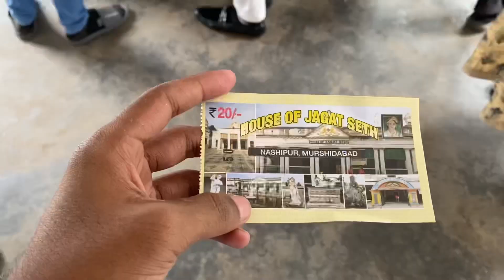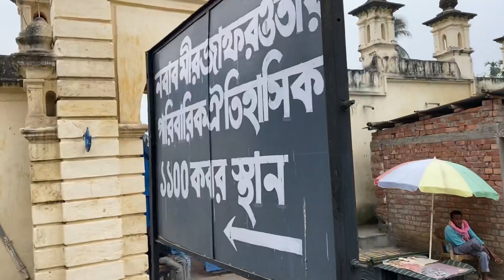Murshidabad all tourist places 😍|| full tutorial ❤️| travel in bus Kolkata to Murshidabad ||1day🤩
I am travel In bus 🚌 Kolkata to Murshidabad bad

Murshidabad full vlog ❤️

View and enjoy

(150 rs per hed ) travel